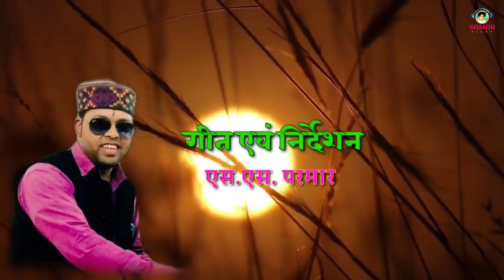RAJA REE CHALKUDI !!LATEST!! JAUNSARI HIMACHALI UTTRAKHANDI SONG BY ATTAR SHAH SANGEETA PARMAR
our aim work in totaly folk music
samar films presents latest jaunsari himachali pahadi love song 2020
In The voice of Attar

CREADITES=

SONG:raja ri chalkudi
SINGER: attar shah & sangeeta parmar
LYRYCS BY: shamsher parmar
SPECIAL THANKS TO: kumpal bharti & kishan chauhan

Attar shah All song.

All right are Reserved with Samar Films & Team.

Keep Supporting.